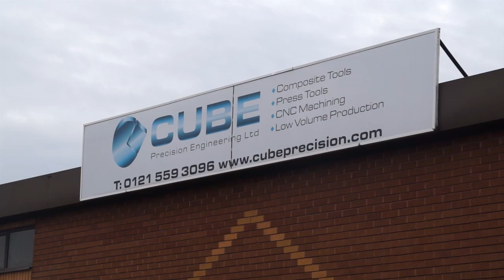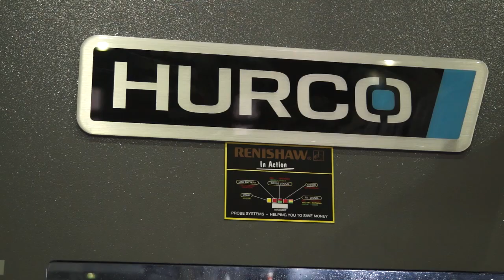Cube Precision Machining in Midlands